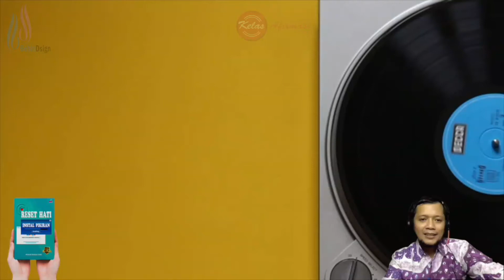MEMPROGRAM ULANG PIKIRAN DENGAN SELFTALK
21 Hari belajar online secara intensif untuk membedah selftalk diri sendiri, membedah trauma pemicunya, serta melakukan terapi secara tepat.

Lalu mulai menemukan nilai-nilai yang paling dihargai, lanjut ke memasukkan sugesti berharga dan terakhir sugesti memiliki/menjadi.

Program ini sudah berjalan 15 angkatan dan karena permintaan banyak orang, dibuka angkatan 16 mulai belajar 1-21 ramadhan.

Insya Allah akan selalu diadakan setiap bulan.